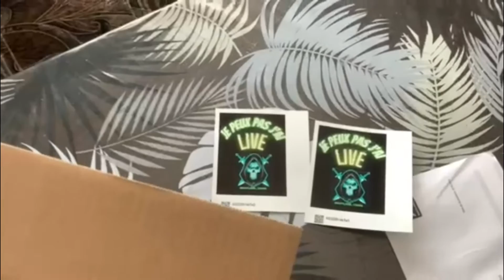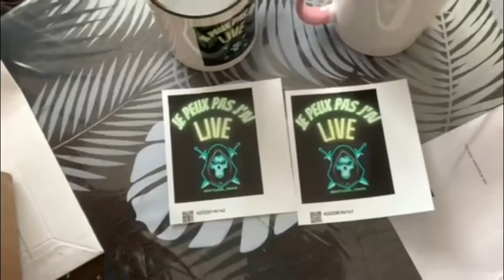PRÉSENTATION DES PRODUITS DE MA BOUTIQUE EN UNBOXING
Présentation des produits que Madame driftland a commander dans ma boutique .
Je vous le fais en unboxing .
Pour la livraison il faut compter 15 jour environ .